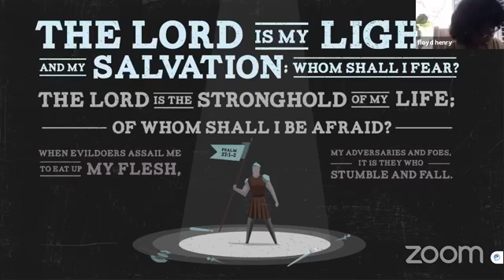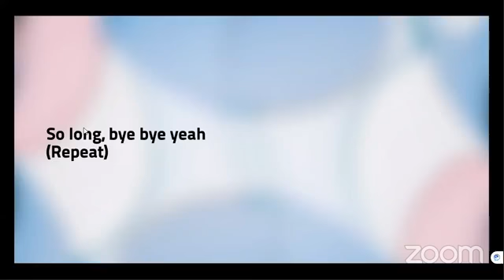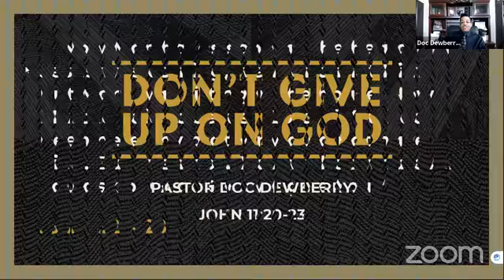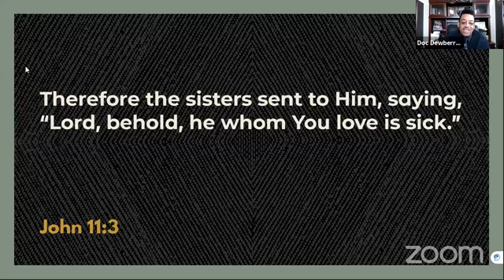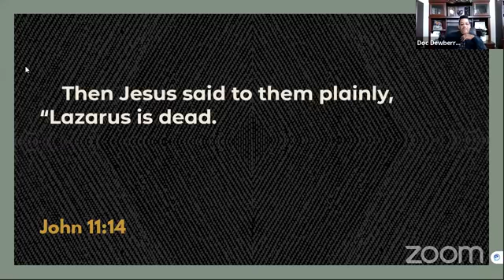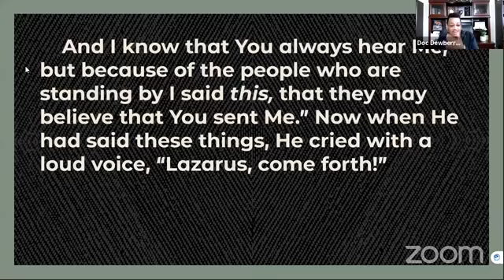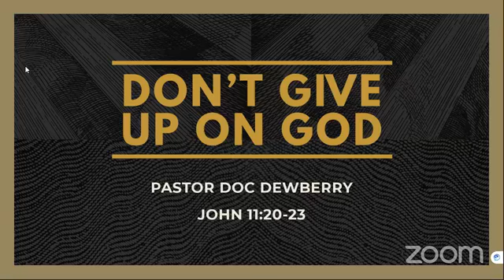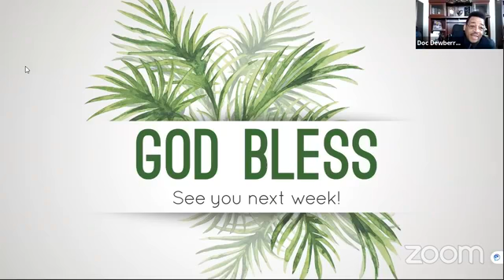3Ps Sunday eWorship Service 4.19.20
Sermon Title: Don't Give Up On God
Speaker: Pastor Doc Dewberry